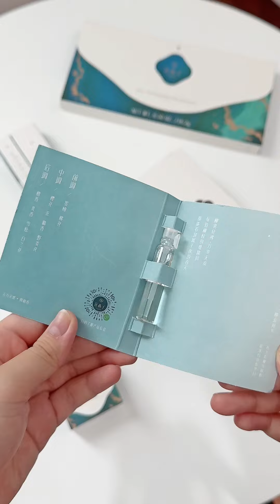[Unboxing] Đồ nhà Hoa Tây Tử - Florasis liệu có xứng đáng với số tiền bỏ ra hay không | Zang Chanpy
© Bản quyền thuộc kênh Zang Chanpy
© Copyright by Zang Chanpy - PLEASE DO NOT REUP